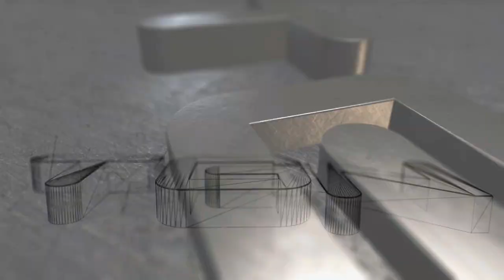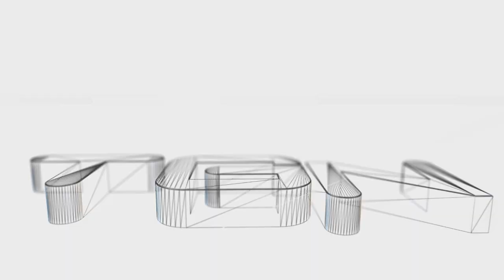Theories: The Tunguska Mystery In Shi No Numa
•This video goes in depth about the Tunguska Event in Syberia Russia and how it pertains to Shi No Numa.

Lead Graphic Artist: Joseph Mansi
Follow Joseph Mansi Designs on Twitter @tampamainstay

-DjTechnicsZRT